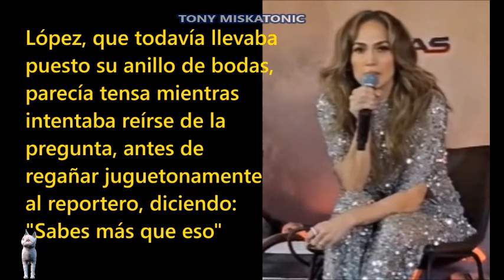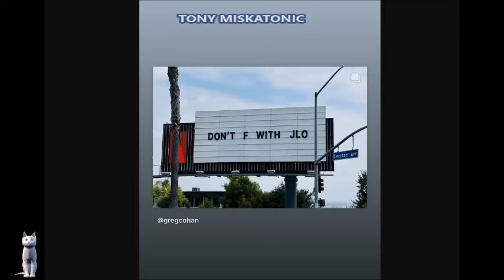TODO APUNTA A QUE EL MATRIMONIO DE JENNIFER LÓPEZ Y BEN AFFLECK SE DIRIGE HACIA UN DIVORCIO.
Únete a este canal para acceder a sus beneficios:
Jennifer López se está volcando en su trabajo, y en su rutina de ejercicios, mientras continúan los rumores de que su matrimonio con Ben Affleck se dirige al divorcio.

El jueves, la cantante, de 54 años, fue vista saliendo de un estudio de baile en Los Ángeles después de otro ensayo agotador antes de que comience su gira en junio.

Tenía sus abdominales cincelados a la vista en un top corto amarillo brillante mientras caminaba hacia su camioneta estacionada.